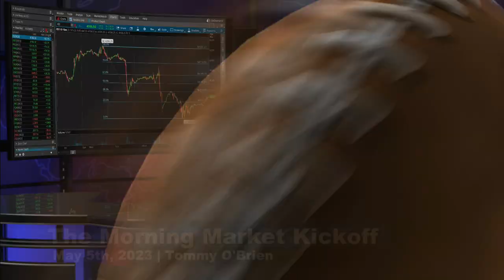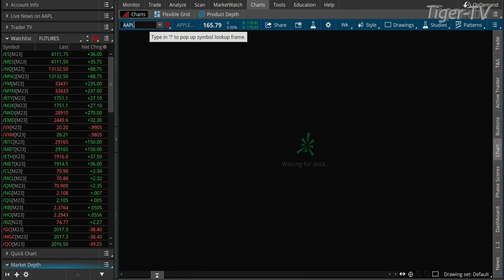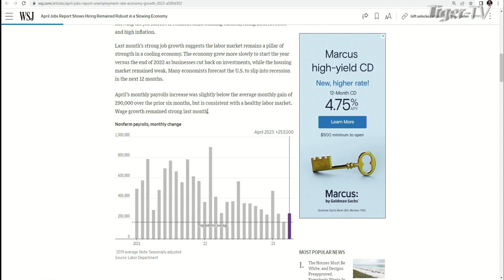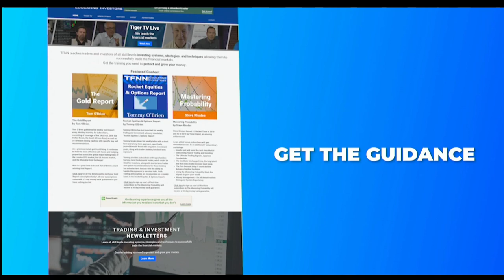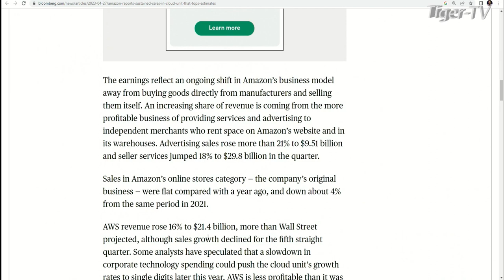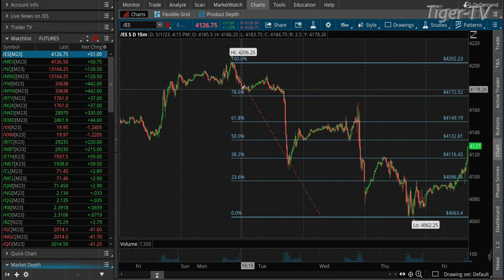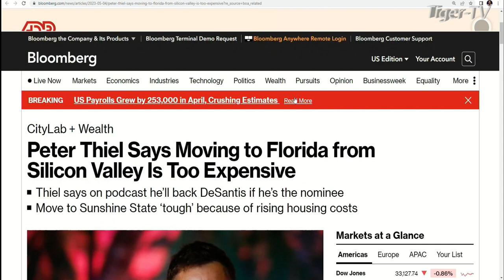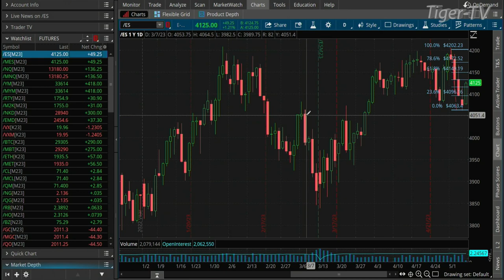May 5th, The Morning Market Kickoff with Tommy O'Brien on TFNN - 2023